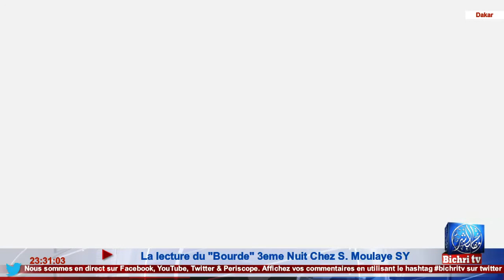LIVE | LA LECTURE DU BOURDOU 3EME NUIT - CHEZ S. MOULAYE SY à THIAROYE